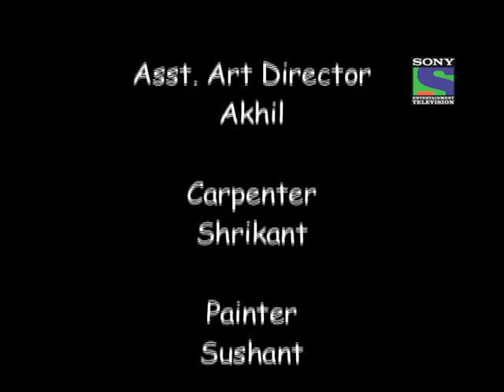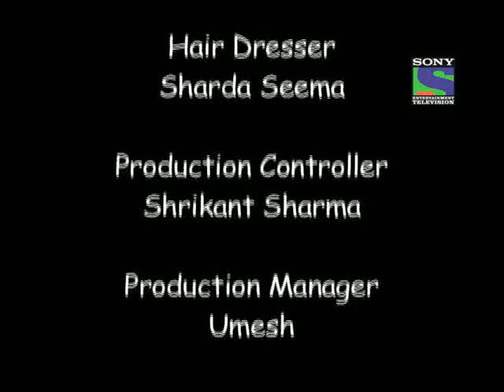Chhajje Chhajje Ka Pyaar - Episode 5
Everybody gathers up in the aangan and make final preparations for  the Rohit's family

Dinanath notices Daksh's absence and asks Dhairya to inquire
.. Daksh informs Dhairya that the is stuck in an urgent meeting at office so he wont be able to make it on time
. Meanwhile Suman goes to Megha's room to get her ready and also tells her not to blabber infront of the guests
. Pandit enters with Rohit's mother and father and both the families greets each other
 at that moment Rohit's enters and to everybody's astonishment, Rohit's hair are white
. Avtaar gets hold of the situation and makes everybody comfortable
. but the Tripathis and the Sehgals leaves the aangan one by one and gathers at the chhajja
 All of them are angry over the Hair issue
 Dinanath even tries to call off the proposal
 But Avtaar explains to everybody that such things might also happen because of over-stress
. So finally everybody comes back to the aangan to resume conversations
. There Rohit reveals that he understands that everybody went to discuss his hair issue..everybody is shocked
.then he said that Dhruv said that they might be discussing about his hair
.he and his family said that they were so impressed with Dhruv's honesty
. Finally Megha comes down and Rohit and his family are impressed with her
. Ginni and Dhruv escorts Rohit and Megha to the chhajja

 Rohit started the conversations with inquiring about Megha's likes and dislikes.. but Megha as instructed by her mother answered in very few words depicting herself as an introvert
. Rohit and his family leaves saying that they will get back with an answer very soon
. After some anxious waiting, Panditji arrives and broke the news that although they like Megha a lot but they have refused for the marriage

Based in Delhi, this story deals with two families, the Sehgal's and the Tripathi's, living under the same roof as owners and tenants. There are various colorful characters sharing different emotions and bonds of friendship, animosity, love, hate, conspiracy, trust and respect.